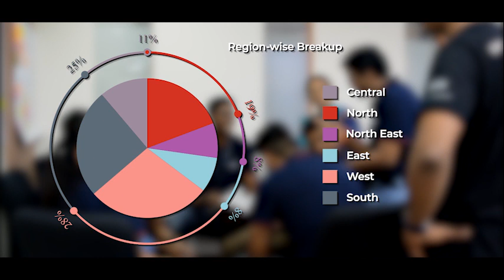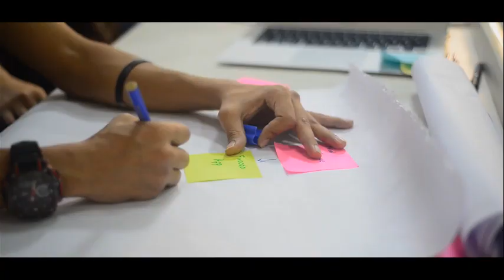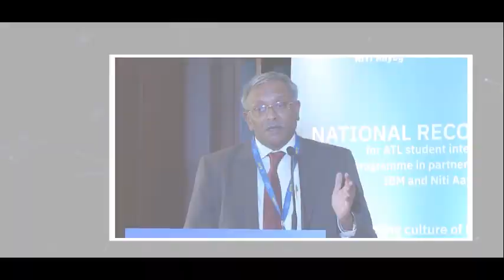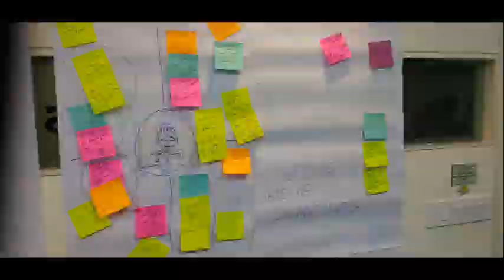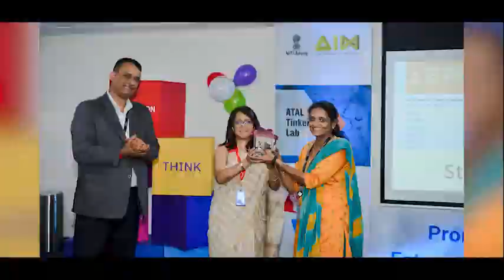IBM - ATAL Tinkering Marathon | NITI AAYOG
Budding n Creative shot and edited the IBM - ATAL Tinkering Marathon along with Learning Links Foundation and NITI AAYOG, where hundreds of kids across India got education scholarships from the Government of India.

We are proud to have been part of this wonderful team.

Shots by Simon, Aprameya and Purush
Edited by Pranav and Aprameya